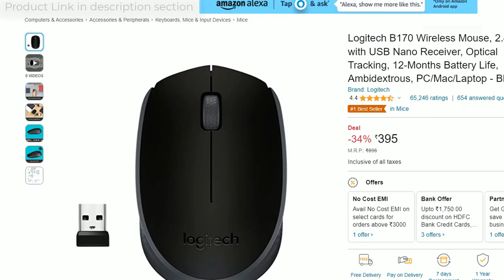After 6 month using- Logitech B170 Wireless Mouse, 2.4 GHz USB Receiver 12-Month Battery Life review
After 6 month using - Logitech B170 Wireless Mouse, 2.4 GHz USB Receiver 12-Months Battery Life review.

Logitech B170 Wireless Mouse, 2.4 GHz with USB Nano Receiver, Optical Tracking, 12-Months Battery Life, Ambidextrous, PC/Mac/Laptop - Black

🖥️ Led Monitor
💻 Laptop which I use for Video editing
🎤Boya Microphone
🎤Another Blue Snowball iCE USB mic